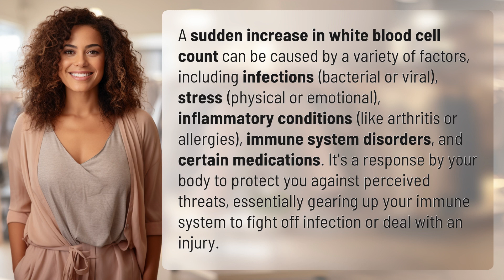What causes a sudden increase in white blood cell count?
Unveiling the Mystery: Sudden White Blood Cell Surges 👉 White Blood Surge 👉 Discover the different factors that can cause a sudden increase in white blood cell count, from infections to stress to immune system disorders. Learn how your body gears up to protect you against threats and fight off infections in this informative video.

Laura S. Harris (2024, May 1.) What causes a sudden increase in white blood cell count?
    🌐 AskAbout.video